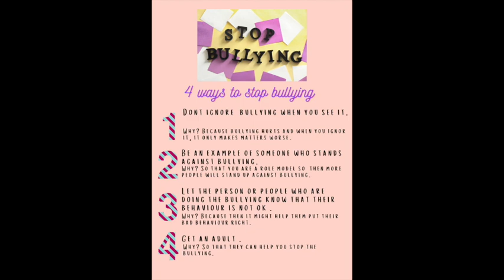BULLYING | Lyra's 4 tips to stop bullying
My daughter Lyra (who just turned 11) had open homework to try and make a change in the world about something she cared about.  She chose bullying and she made a poster.  She will give a talk about it to her friends - this video is her practising her talk.  She would love any feedback you have and if you would like to show this to your children or pupils Lyra would be very happy.